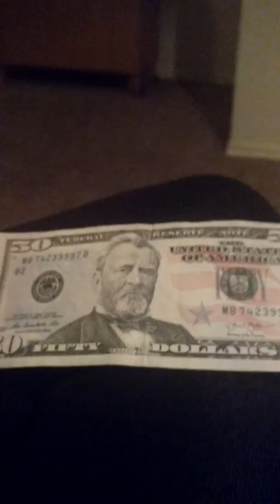Vlog #72 $50 Act of kindness!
I was the recipient of a $50 random act of kindness 😅